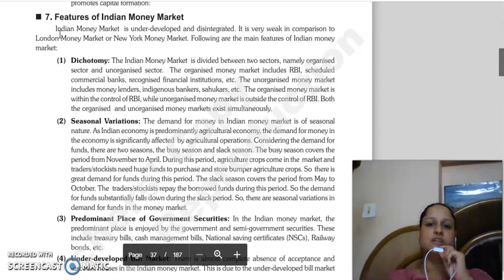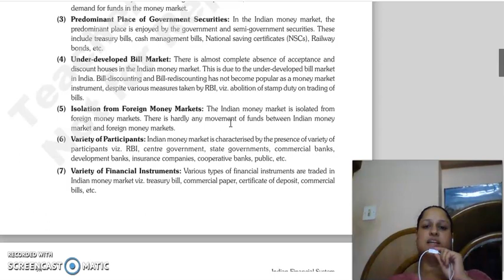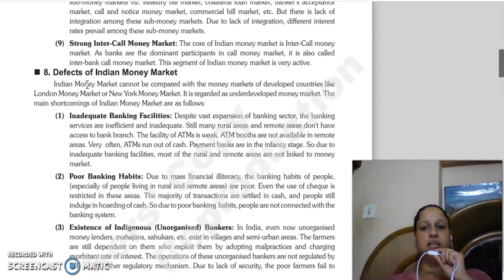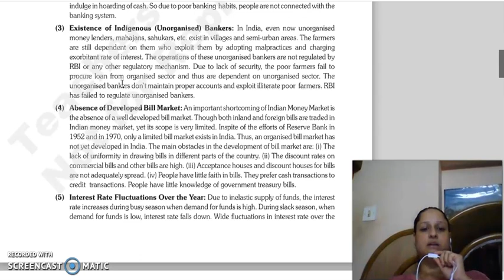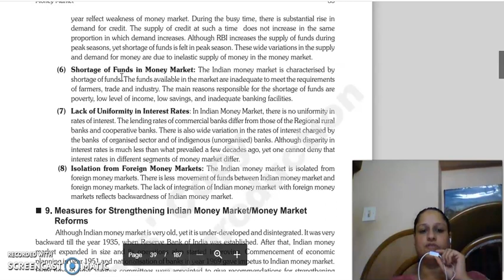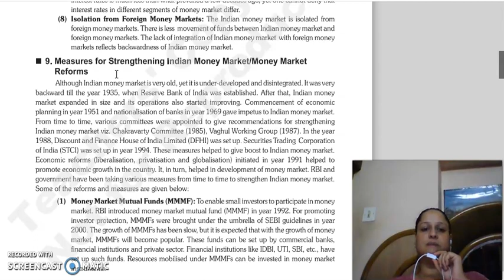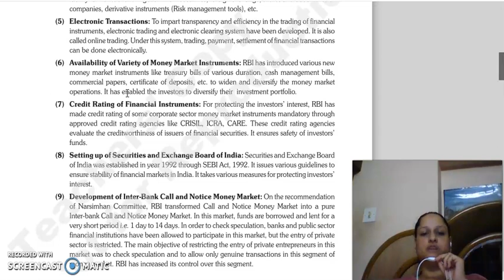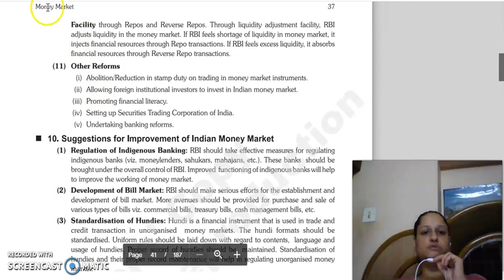IFS LECTURE, CHAPTER 3 MONEY MARKET